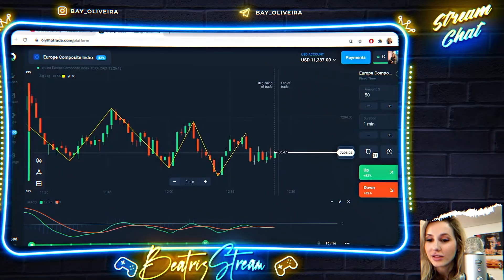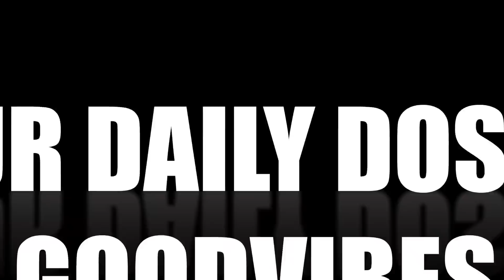DINALA NAMIN SI GARRY SA ANGKAN NIYA (MUNTIK NA KAGATIN?)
Brusko Shirt now Available!